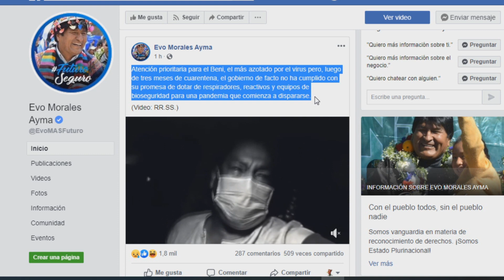Evo Morales Pide Atención prioritaria para el Beni y muestra el video de un periodista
Atención prioritaria para el Beni, el más azotado por el virus pero, luego de tres meses de cuarentena, el gobierno de facto no ha cumplido con su promesa de dotar de respiradores, reactivos y equipos de bioseguridad para una pandemia que comienza a dispararse.